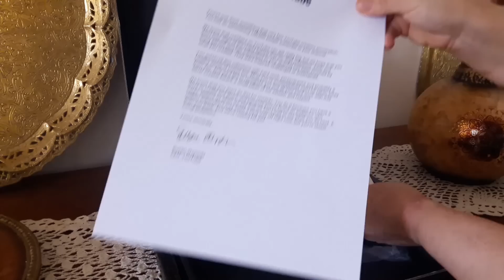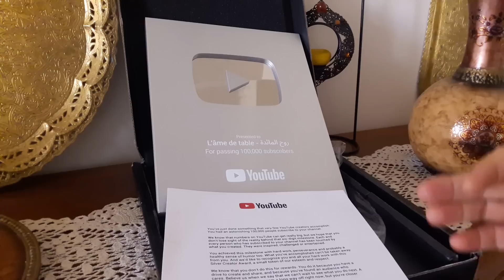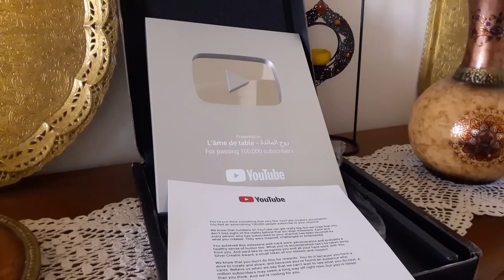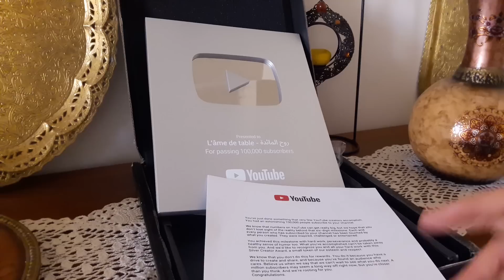Ma récompense de YouTube - فرحتي نقسمها معاكم انتوما الصح !